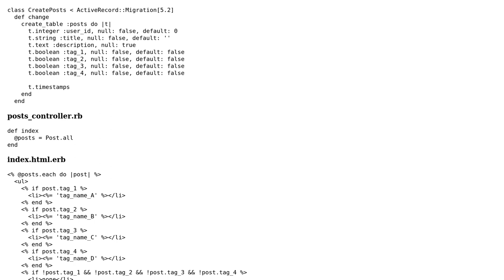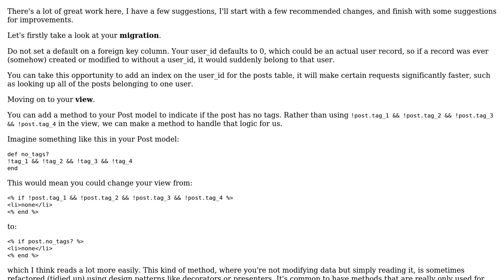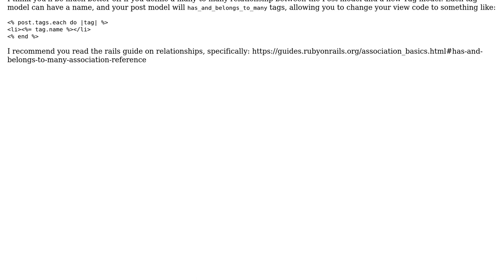Code Review: Showing a message when the column is true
With thanks & praise to God, and with thanks to the many people who have made this project possible! | Content (except music & images) licensed under CC BY-SA | Music | Images & others | With thanks to user ta539tg70 user Jamal user Dan and the Stack Exchange Network Trademarks are property of their respective owners. You are responsible for your own actions.